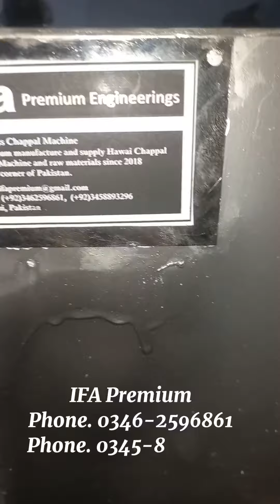Fashion of Chappal Latest